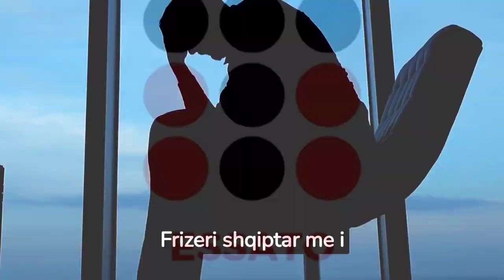Rizza, që njihet si frizeri më “i shtrenjtë” në Kosovë – ofron qethjen me këste deri në 12 muaj